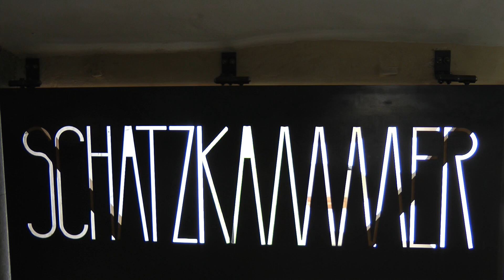Schatzkammer Gurk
Dr. Eduard Mahlknecht, der Leiter des Diözesanmuseums in Gurk, hat die Internetredaktion durch die neu gestaltete Schatzkammer Gurk geführt. Diese kurze Film gibt einen ersten Eindruck über die Vielfalt und die hohe Qualität der ausgestellten sakralen Kunstwerke von der Romanik bis zum Barock.